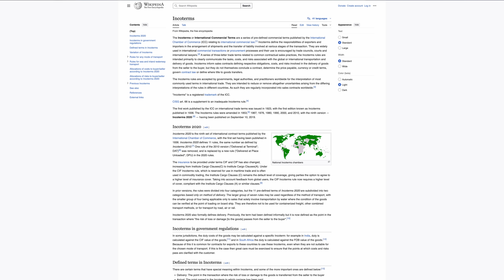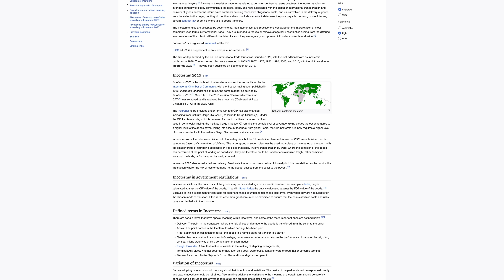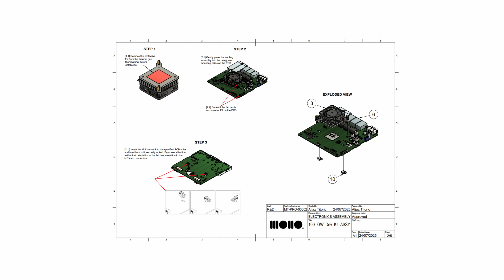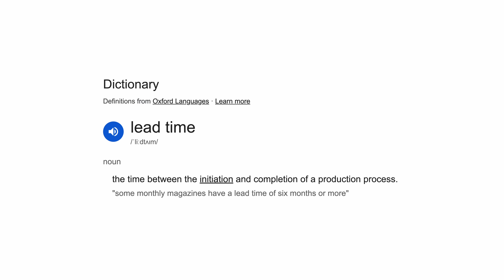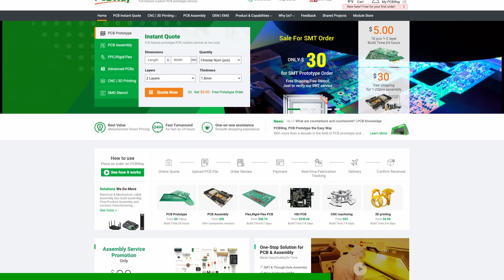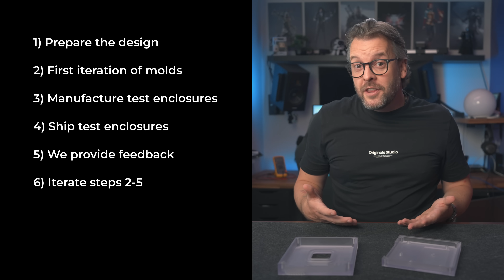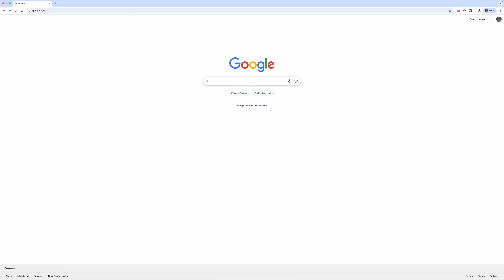We're building a high-end router. Here's the update for July 2025.